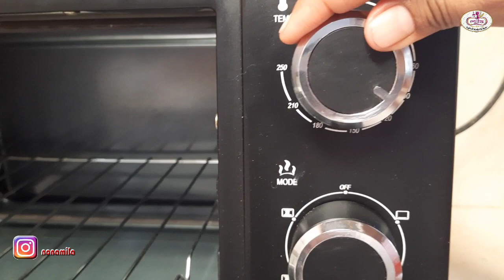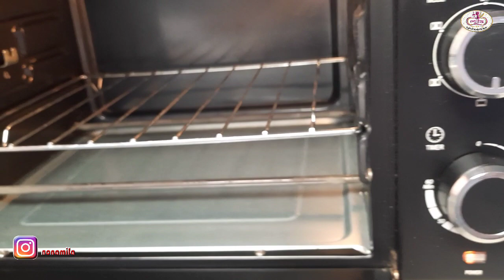Japanese Cheese Cake Recipe || How to make an easy Cheese Cake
Japanese Cheesecake is a cake with a moderate level of sweetness so it doesn't leave a nasty taste when you eat too much and has a mild cheese flavor.

actually the most interesting thing is the texture which is very soft and light.On the outside, which is exposed to the heat of the oven grill and light brown in color, it will taste more like a sponge cake with a texture that is a little heavier than the inside. While on the inside, this cake has a very light texture. even when cut there is a hissing sound like foam.

When baking this cake, the baking technique used is to use a baking sheet / container that is larger than the pan filled with cake batter and given warm water, commonly called the au bain marie technique. That way, the bottom of the cake looks like it's steamed when the top is baking

Thank you to all of you. Hope it is useful. 🥰

Japanese Cheesecake merupakan kue dengan tingkat rasa manis yang sedang sehingga tidak meninggalkan rasa yang tidak enak saat makan terlalu banyak dan memiliki rasa keju yang ringan.

sebenarnya yang paling menarik adalah teksturnya yang sangat lembut dan ringan, di luar yang terkena panas dari panggangan oven dan berwarna coklat muda akan terasa lebih seperti sponge cake dengan tekstur yang sedikit. lebih beratdaripada di dalam.sedangkan di bagian dalam, kue ini memiliki tekstur yang sangat ringan. bahkan saat dipotong ada suara mendesis seperti buih.

Saat memanggang kue ini, teknik memanggang yang digunakan adalah dengan menggunakan loyang / wadah yang lebih besar dari loyang yang diisi dengan adonan kue dan diberi air hangat yang biasa disebut dengan teknik au bain marie. Dengan begitu, bagian bawah kue akan terlihat seperti dikukus saat bagian atasnya dipanggang

Terima kasih untuk kalian semua. Semoga bermanfaat. 🥰